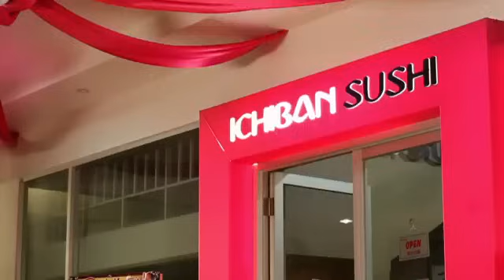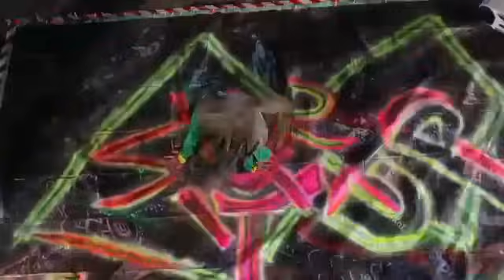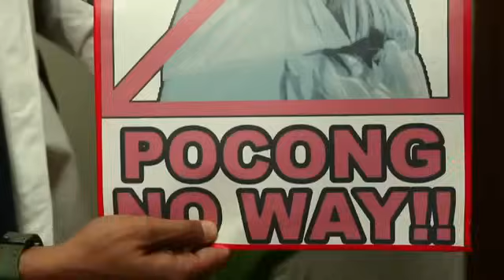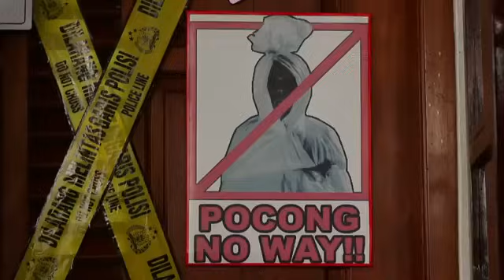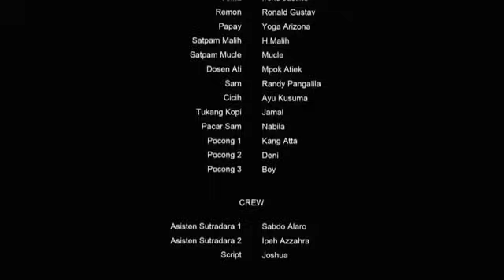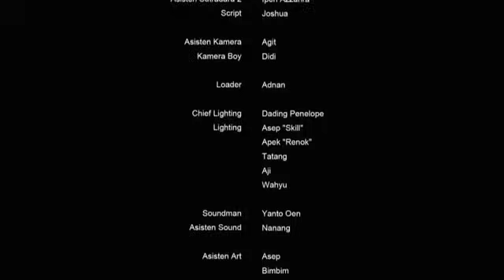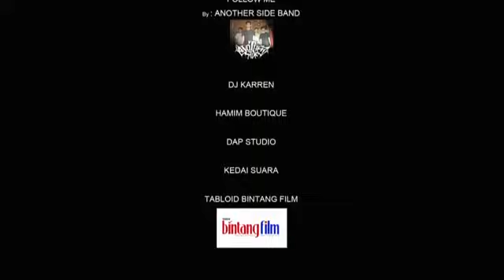BUKAN POCONG BIASA - Zacky Zimah - FULL MOVIE